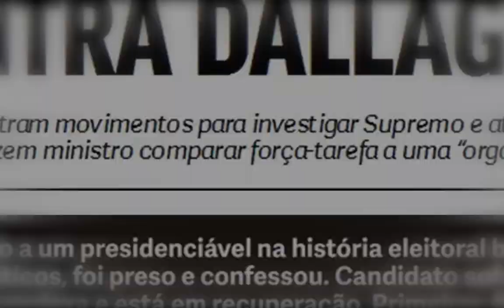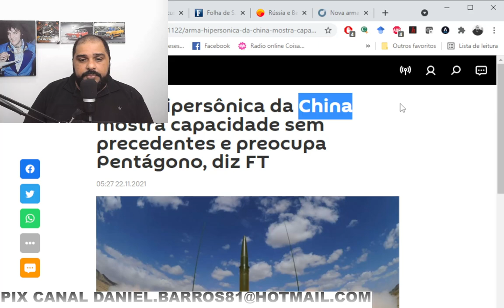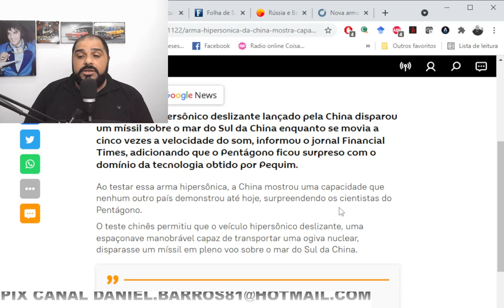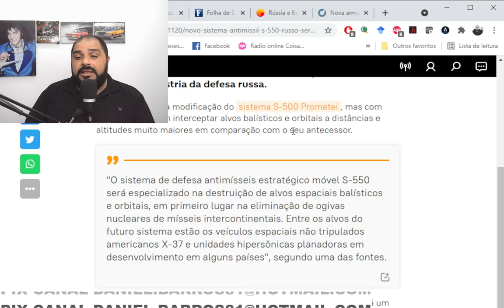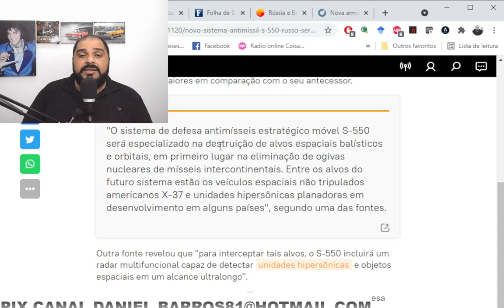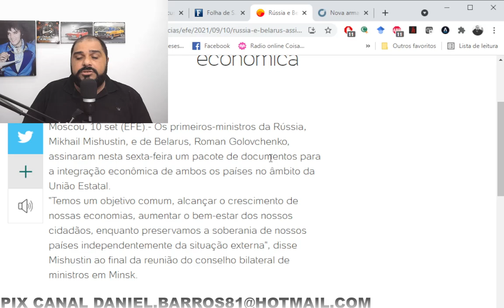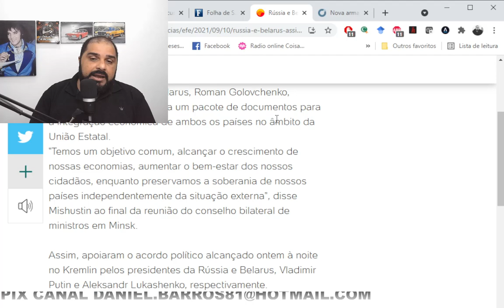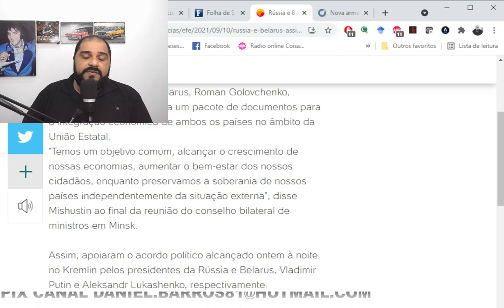NOVA TECNOLOGIA SURPREENDE O MUNDO!!! HEGEMONIA AMERICANA POR UM FIO!!!